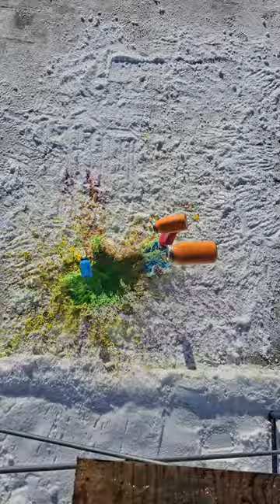🎈 Breaking Glass Bottles and Balloon Drops! Crushing Crunchy & Soft Things!🔥